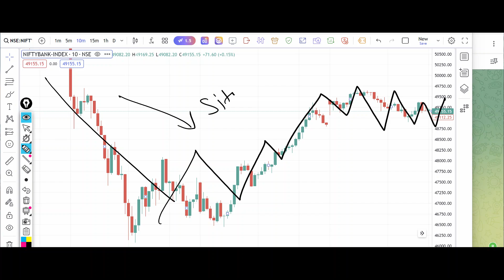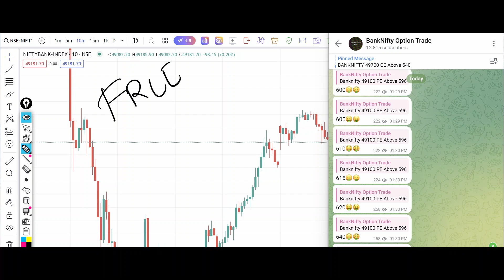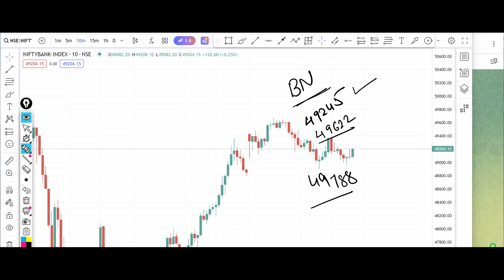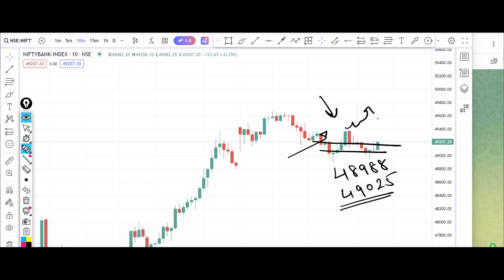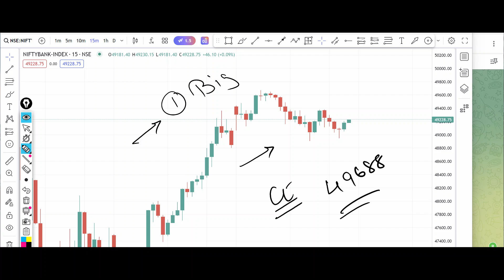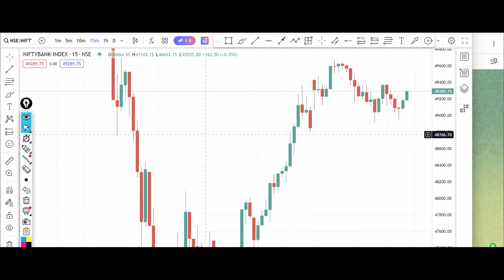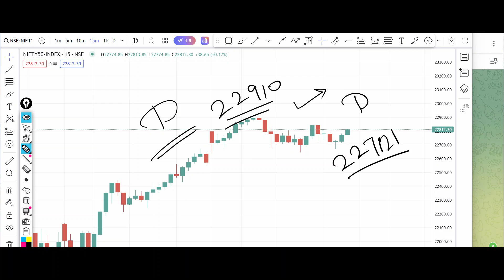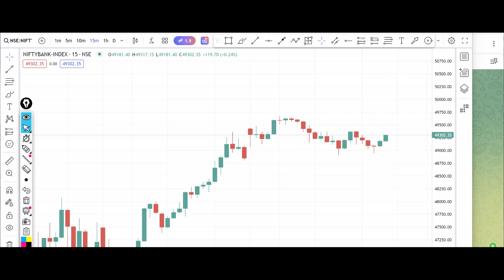Bank Nifty Tomorrow Prediction 6 June 2024 Friday Options Put Call Buy Level Bank Nifty Options